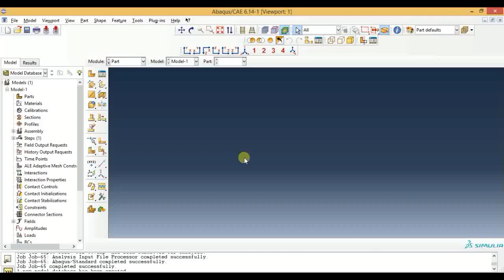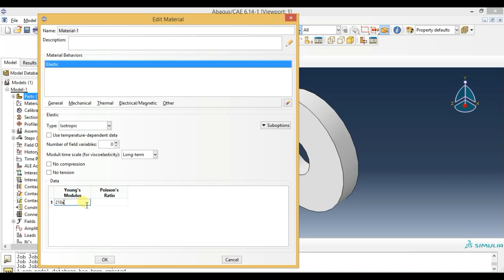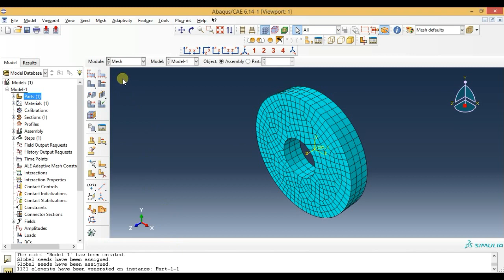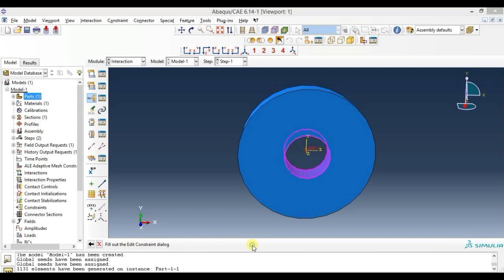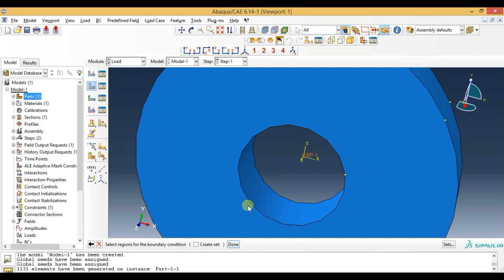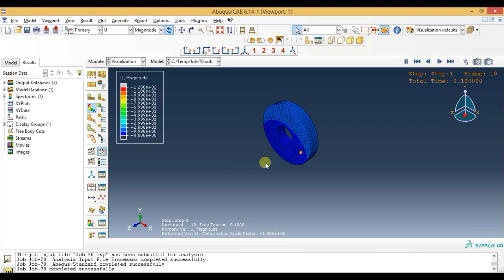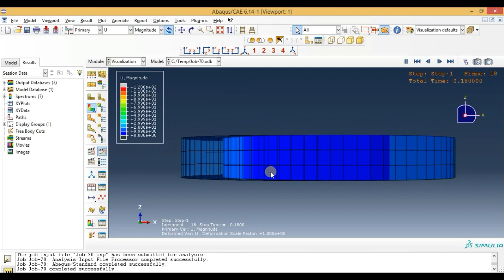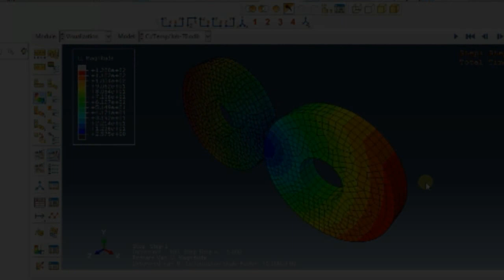Abaqus Tutorial Videos - How To Perform Rolling Simulation of a Circular Disc in Abaqus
This video shows abaqus  tutorial videos for beginners.This video shows how to Simulate Rolling of a circular disc in abaqus.